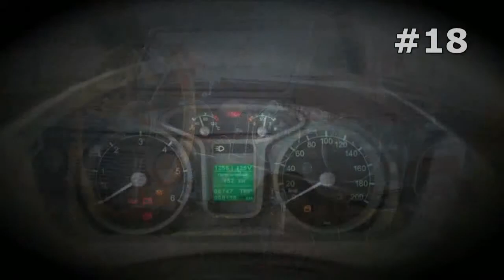#18. ZAZ Sens [RUSSIAN SUPER AUTO]